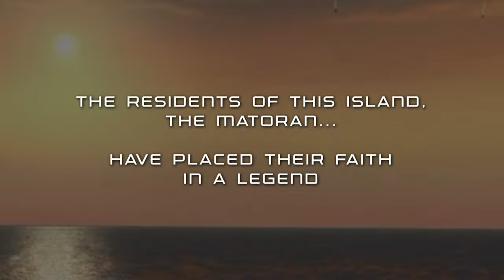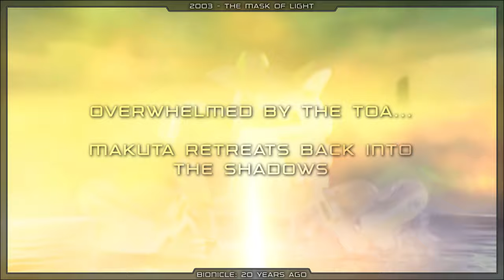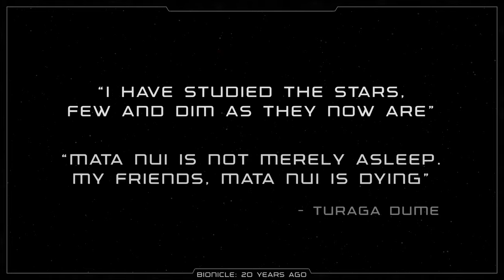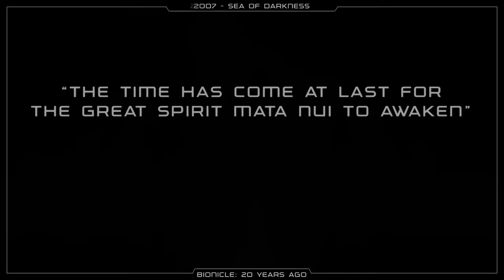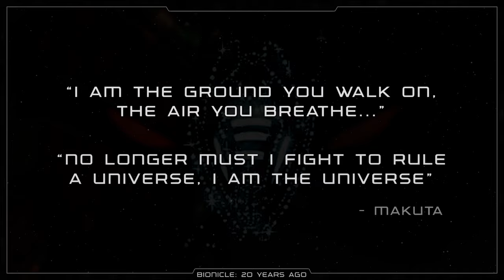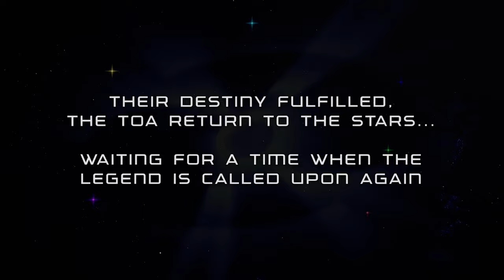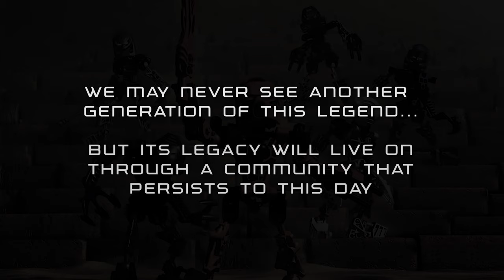BIONICLE: 20 YEARS AGO - Celebrating 20 Years of the Biological Chronicle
Re-edited from scratch implementing new footage, improved audio mix, higher quality clips where possible and expanding the scope to include both G1 and G2; BIONICLE 20 Years Ago is a complete overhaul of my original 10 Years Ago tribute and retrospective.

Thanks to the 810nicle Day team for having me on to open their 810nicle Day 2021 stream, celebrating 20 years of Bionicle!

In addition to an array of official media, this video contains content produced by the following members of the Bionicle community:

CrainyCreation - Clips used from the Quest for Mata Nui trailer, an open world RPG based around the 2001 story of Bionicle. More information about this project can be found on their YouTube channel

Peri Animates Things - Clips used from her fantastic Mata Nui Online Game inspired animations. More of Peri's animations can be found on her YouTube channel

Vrahno - Clips used from several of Vrahno's 3D animations, a prolific and extremely talented animator within both the Bionicle and Kaiju community. More of Vrahno's work can be found on their YouTube channel

Tohkann - Clips used from Tohkanns 'City of the lost' and 'Island of Doom' Miramax trilogy inspired animations. Having these sequences represented so well in an animated format is wonderful not only as a Bionicle fan but also as an editor working on this retrospective. More of Tohkann's work can be found on their YouTube channel

The BIONICLE Animations Archive - Clips used from their excellent 1080p 60fps upscales of the Miramax Bionicle trilogy. The full upscales along with some shorter 4K clips of these movies can be found on their YouTube channel

0:00 - Welcome to 810NICLE DAY
0:46 - Prelude
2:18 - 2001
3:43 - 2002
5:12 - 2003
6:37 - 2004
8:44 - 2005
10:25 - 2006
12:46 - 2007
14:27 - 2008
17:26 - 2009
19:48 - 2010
21:21 - Endings & Beginnings
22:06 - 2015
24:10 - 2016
25:35 - Epilogue

BIONICLE Music featured

THE WALL OF HISTORY - JUSTIN LUCHTER
BEACH CHANT - JUSTIN LUCHTER
KILLING MACHINES - PAUL HARDCASTLE
KUMO ROCKS - PAUL HARDCASTLE
MISSING - JOHN CRAYSON
HURA MAFA FLOW - PAUL HARDCASTLE
HERO - ALL INSANE KIDS
THE TELESCOPE - JUSTIN LUCHTER
MOVE ALONG - ALL AMERICAN REJECTS
CRASHED - DAUGHTRY
GRAVITY HURTS (ft. BRINCK) - CRYOSHELL
LEGEND OF METRU NUI - NATHAN FURST
BYE BYE BABYLON - CRYOSHELL
CREEPING IN MY SOUL - CRYOSHELL
TOA'S THEME - MIKE RAZNICK
CAUGHT IN A DREAM - ALL INSANE KIDS
CLOSER TO THE TRUTH - CRYOSHELL

TRIBAL WAR COUNCIL - DOUG MAXWELL
CINEMATIC EPIC TRIBAL DRUM BEAT - SOUNDEFFECTSFACTORY